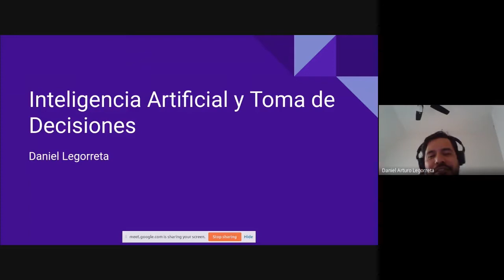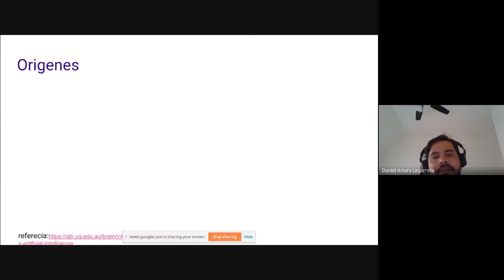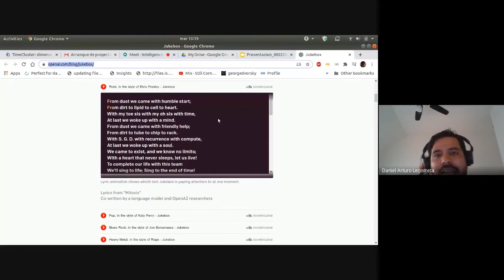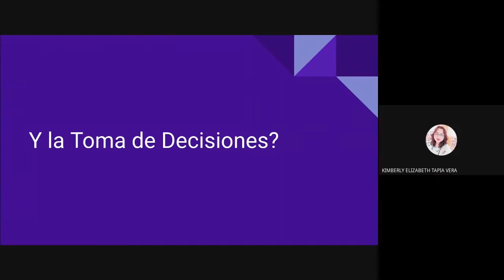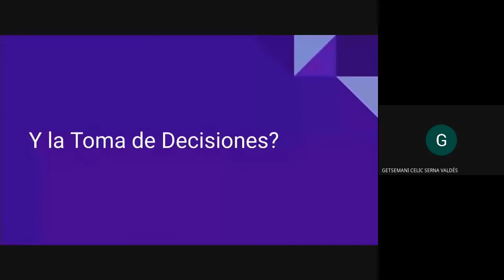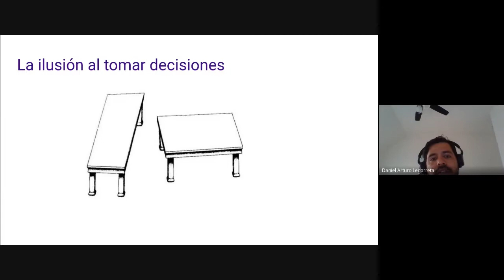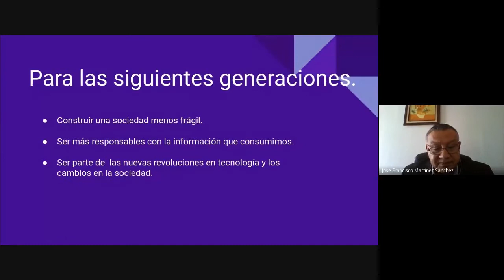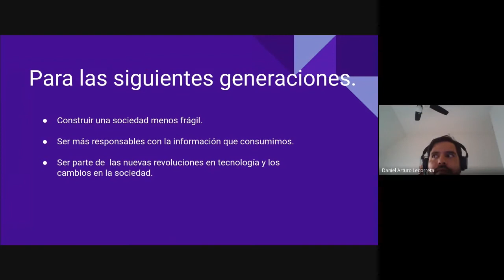Inteligencia Artificial y Toma de Decisiones